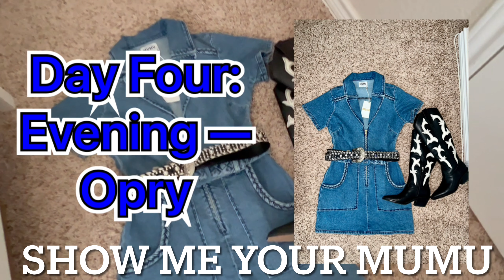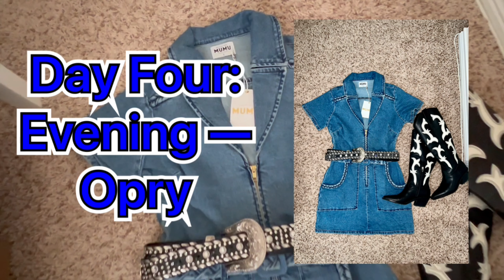FASHION—WHAT I PACKED FOR NASHVILLE in SEPTEMBER | OOTD by EVENTS - Brand Name/WHERE I Purchased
Hi Y’all!!

Irene